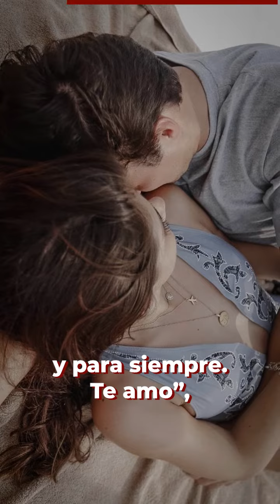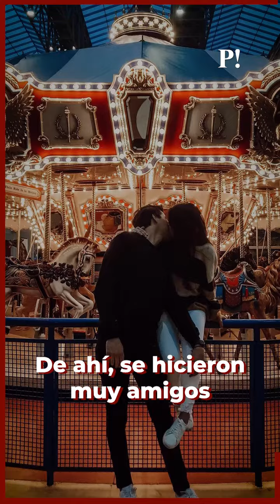Hija de Peña Nieto recibe anillo de compromiso en Nueva York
📹 Video | ¡Se nos casa!
Paulina Peña, hija del expresidente Enrique Peña Nierto, recibió su anillo de compromiso en NuevaYork y lo compartió con una emotiva sesión de fotos 💒💍